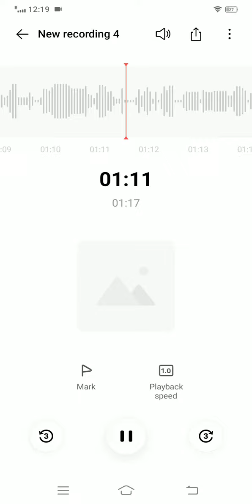Story Speaking Challenge ( part-6 ) by Kasfian||Story name:A friend in need is a friend indeed.